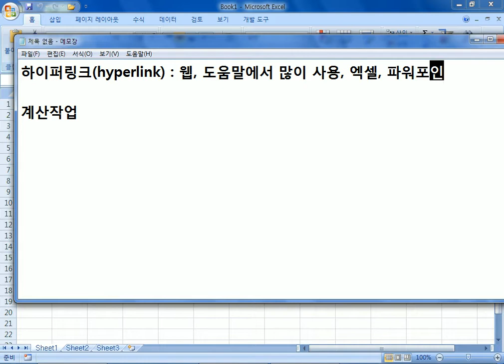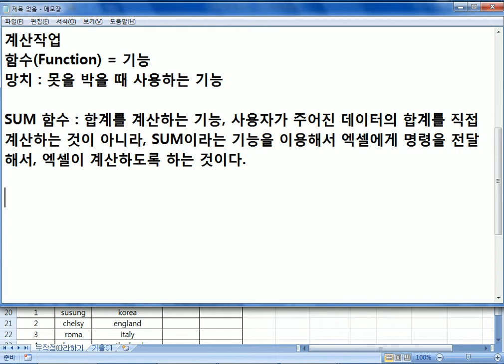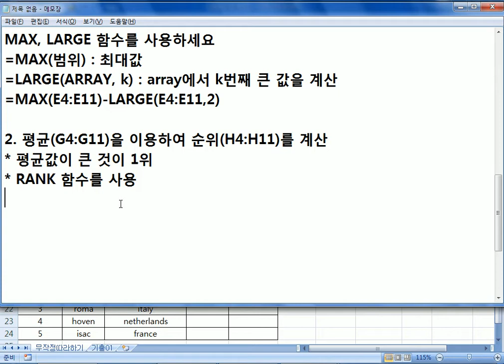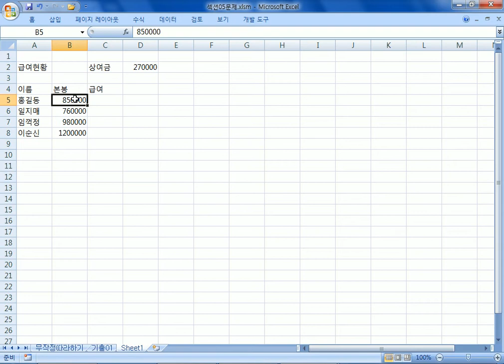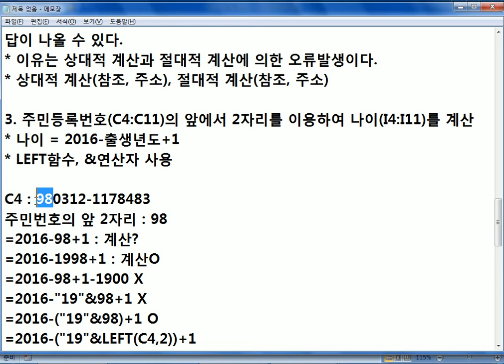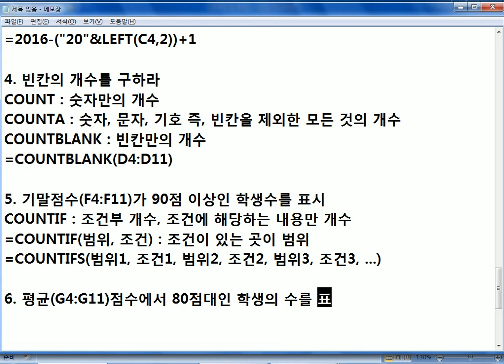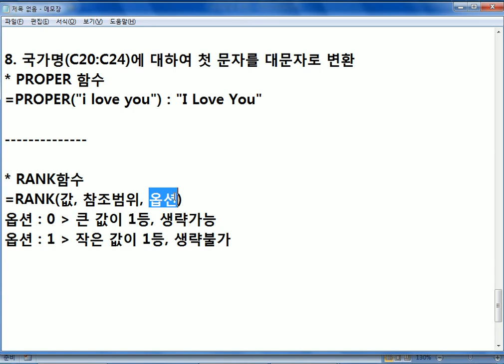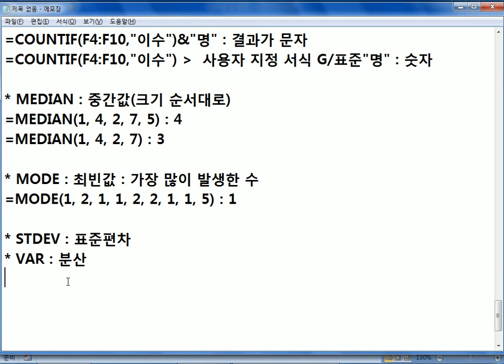컴퓨터활용능력2급자격증(실기대비) 2장 계산작업 05 함수1-통계 함수, 텍스트 함수(20161121)